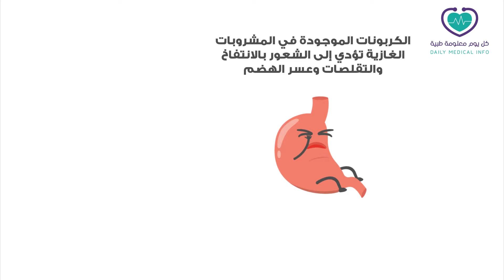لهذه الأسباب ستتوقف عن شرب المشروبات الغازية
هل تعتاد على شرب المشروبات الغازية بكثرة أو أثناء تناول الطعام ؟ .. شاهد هذا الفيديو واكتشف أضرارها التي ستجعلك تتوقف عن شربها ..

تعرف على أضرار المشروبات الغازية على صحة الأطفال بالتفصيل من خلال الاربط التالي: